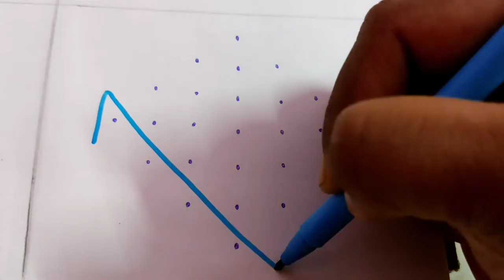Simple dots kolam // Easy kambi kolam for beginners